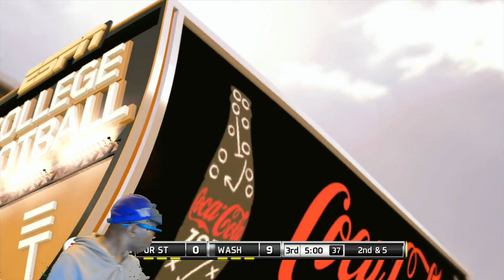Dynasty Mode - The Washington Huskies Vs Oregon State Beavers - NCAA Football 11